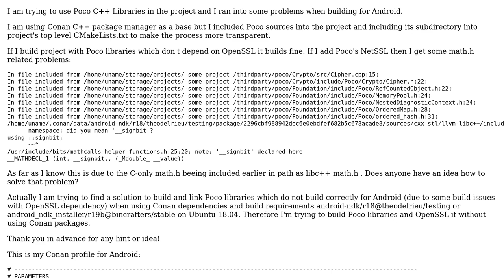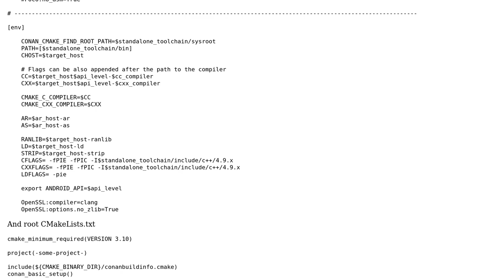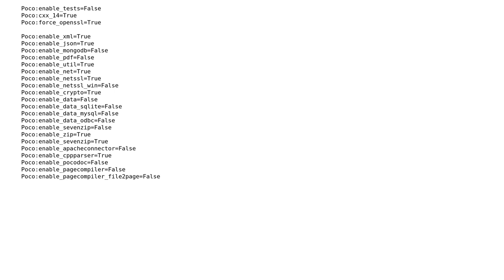Building Poco C++ libraries with Conan profiles for Android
With thanks & praise to God, and with thanks to the many people who have made this project possible! You are responsible for your own actions.